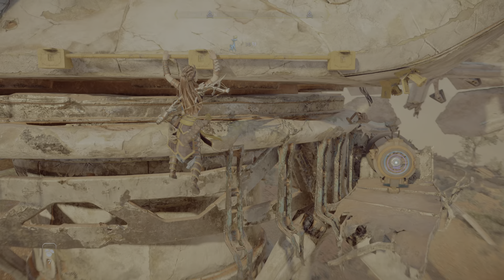Horizon Forbidden West_14